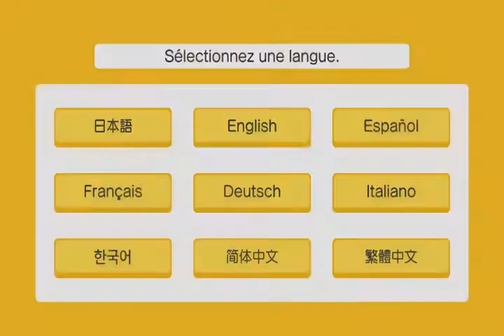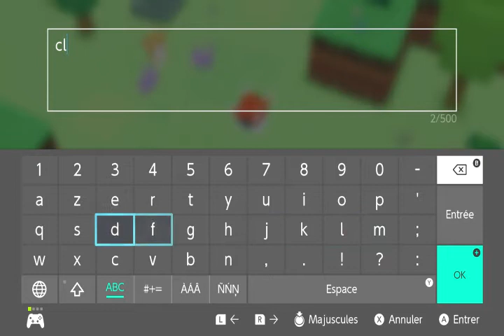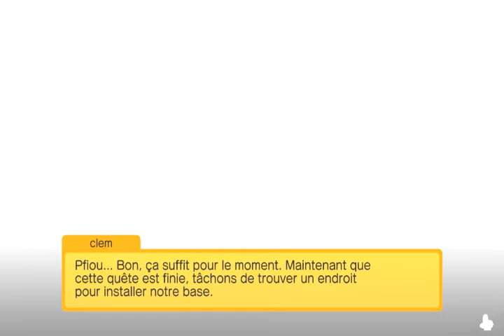pokemon quest switch WTF - c'est quoi ce jeu bordel ???